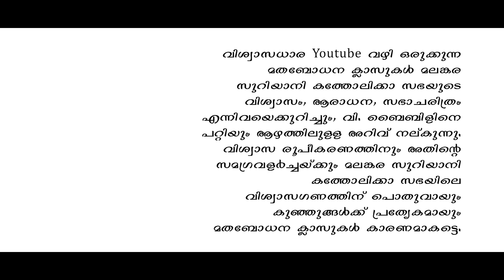CLASS 5 | ക്ലാസ് 5 | Chapter 7 | VISWASADHARA